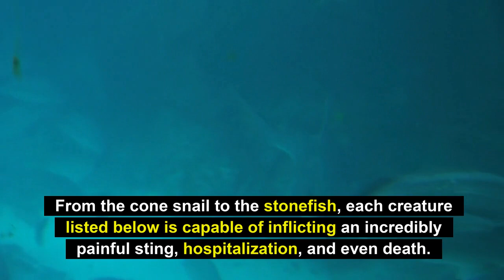TOP 10 MOST DANGEROUS SEA CREATURES EVER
Hello everyone! Welcome back to the "Top 10 Wonders" YouTube channel. In this video, we're going to show you the top 10 most dangerous sea creatures ever. These 10 most dangerous sea creatures that you have probably never heard of. Watch to know more about the top 10 most dangerous sea creatures ever.

Our oceans are filled with a wide array of incredible marine creatures, many are worth admiring, but some should be avoided at all costs. On this list, you will find ten of the most dangerous ocean creatures. From the cone snail to the stonefish, each creature listed below is capable of inflicting an incredibly painful sting, hospitalization, and even death.

Number 10: Stingray
Number 9: Lionfish
Number 8: Barracuda
Number 7: Sea snakes
Number 6: Cone snail
Number 5: Stonefish
Number 4: Titan Triggerfish
Number 3: Flower urchin
Number 2: Blue-Ringed Octopus
Number 1: Box Jellyfish

Hope you guys enjoy this video and find it useful. If you enjoy this video, please make sure to like and subscribe to my channel for more amazing videos and ring the notification bell 🔔 so you can be notified of all future content.

Thanks a lot for your valuable support🙏🙏

➤Suggested Videos:-